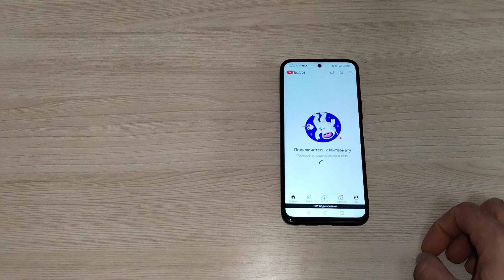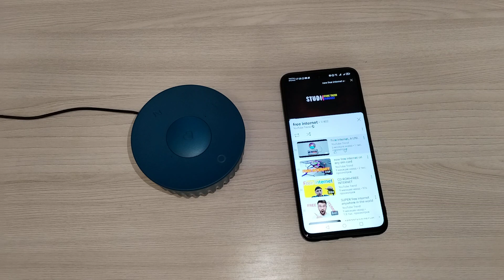FREE INTERNET FROM SMART SPEAKER 2024